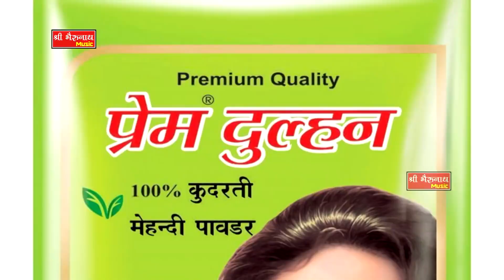Mamta rangili Dj Song || latest rajasthani video song